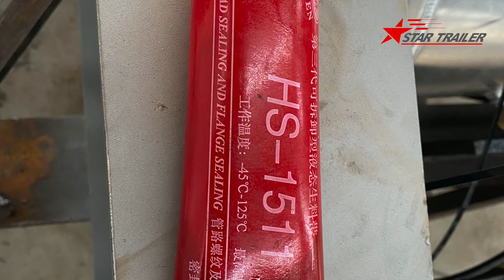P139 25ft Container Chassis Semi Trailer Knocked Down Parts For Japan Vehicle Building Market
F001 Factory Tour First Video To Show How Our Yard Looks Like Where We Are Locating In

F002 Using a Drone To Have A View Inside One Of Our Workshop G When It Just Built At The Year 2020

F003 Using Drone To Have A View Inside One Of Our Workshop G When It Just Built At The Year 2020

P132 Drop Fence Side Wall Semi Trailer Package Before Delivery By Break Bulk Vessel For Libya Market

P134 High Side Fence Big Huge Volume Loose Cargo Semi Trailer For Tadzhikistan City To City Market

P135 Standard Lowboy Low Bed Low Deck Platform Semi Trailer For Congo Earth Moving Equipments Market

P136 Lowboy Semi Trailer Packed Two Units For Benin Big Huge Volume Item Market By RoRo Vessel

P138 Four Axle Lowboy Normal Deck Height Lowbed Chassis Semi Trailer After Coating For Gabon Market